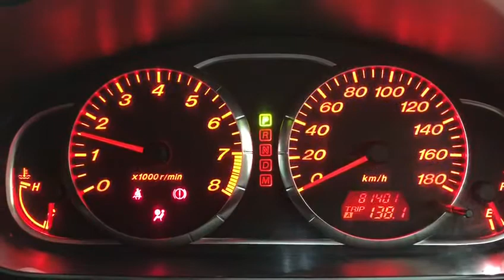19802A9SJ MAZDA ATENZA